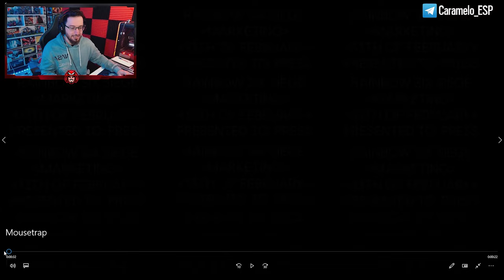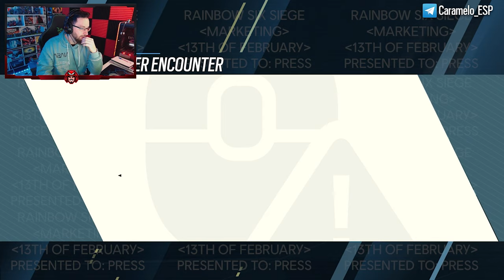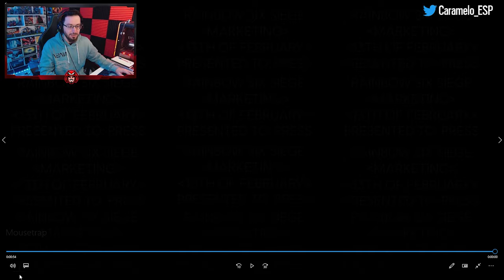ADIÓS TECLADO y RATÓN en CONSOLA | Commanding Force | Caramelo Rainbow Six Siege Gameplay Español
✅ ADIÓS TECLADO y RATÓN en CONSOLA en este Gameplay de Rainbow Six Siege español en Commanding Force.